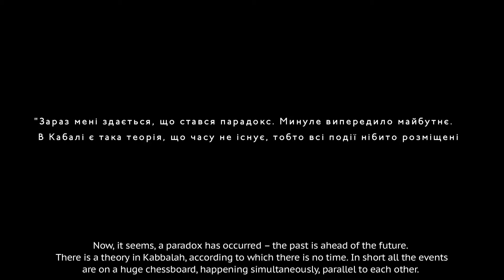ЧЕТВЕРТОЕ ПАРАДНОЕ 2014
The idea of the project «The Fourth Entrance» has originated in 2008 and is associated with a place I used to live in. I did not analyze the reason, but I felt some features of the Middle Ages in that area. They are obviously the same for most similar residential districts: great concentration of depression, evil, and forced residence of people. Soviet panel skyscrapers reminded me of the Roman insulas – houses for poor people without any sewage. In our reality we have buildings with no light in corridors, burnt trashes, narrow and dirty elevators, and also neighbors, whom we never meet.

Now, I think, a kind of paradox has occurred – the past is ahead of the future. There is a theory in kabbalah, according to which there is no time. Namely all the events are on a huge chessboard and in parallel to each other. I did not know it before, but I imagined how different episodes, people and things could overlap.

That is how the images from other times appeared in ceremonial entrances of living blocks. It is a kind of the Medieval period which never ends.